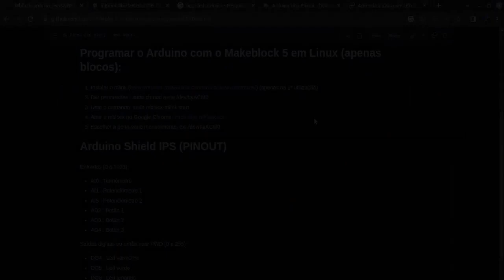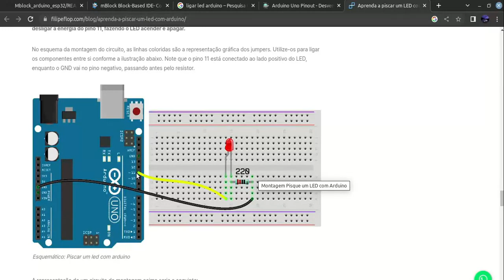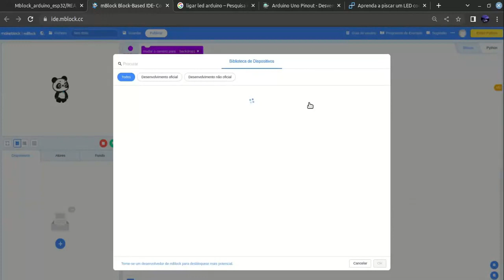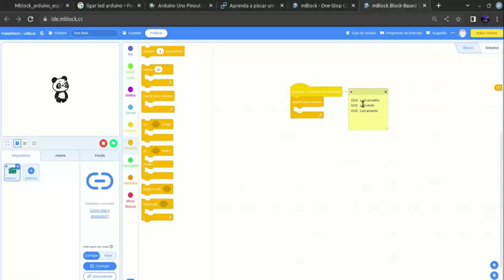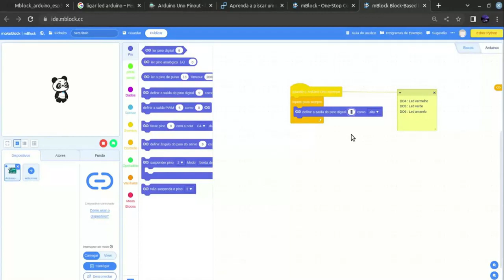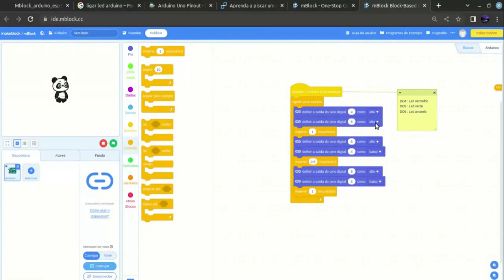Como programar uma sequência de Led's no Arduino com MakeBlock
Este programa faz ligar o led vermelho por 1 segundo, o led amarelo por 0,5s e o led verde por 1 segundo e assim sucessivamente. Mais tarde mostrarei como usar interruptores para controlar a paragem do ciclo.
O vídeo mostra também como efetuar as ligações físicas dos componentes ao Arduino Uno.